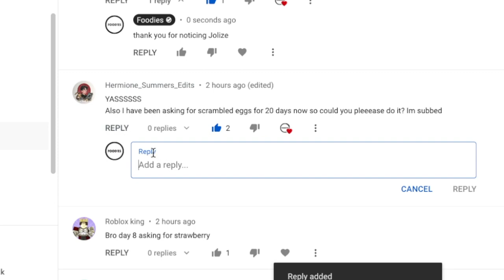I Waffled My Phone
I actually waffled my iphone for your entertainment.

About Foodies: Hi! Here, I make videos about food, waffles, life hacks, and recipes, as well as Vlogs, shorts, unboxing videos, will it waffle videos, and so much more! make sure you subscribe and turn on post notifications so you never miss a new Foodies video!